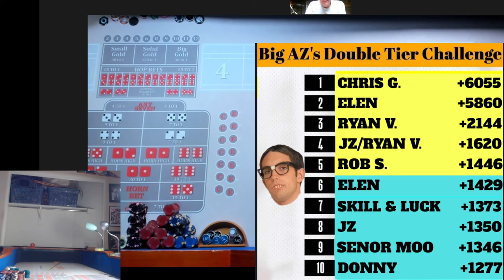CRAPS: Double Tier : #206 JZ